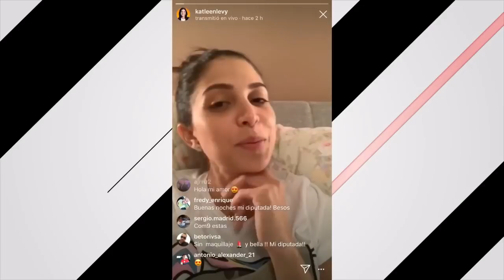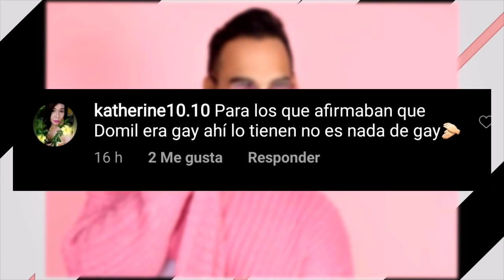OYE LA MORDIDA | LA NOVIA DE DOMIL Y SU BESO EN AGUA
Los amores en pandemia siguen y el ex presentador de Esto es Guerra Domil Leira,  la está viviendo de bonito con su nueva novia. Todos los detalles te los dejamos aquí en este video.